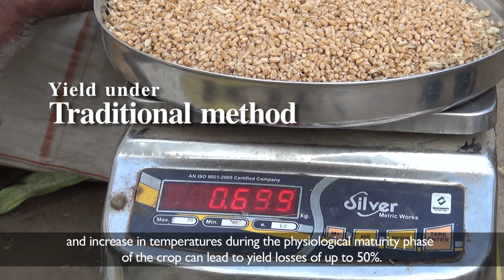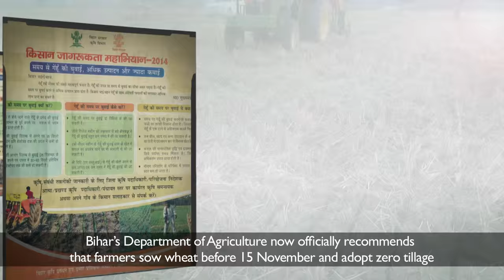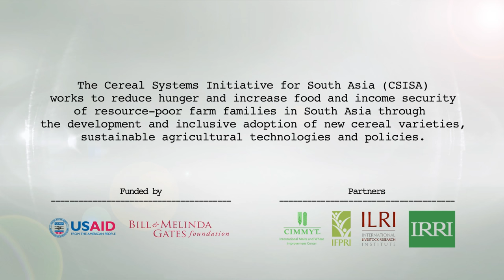Towards Progress: Timely Sowing of Wheat using Zero Tillage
A short film by CSISA on how early sowing of wheat using zero tillage is transforming the agricultural landscape in Bihar and eastern Uttar Pradesh.

In Hindi with English subtitles.